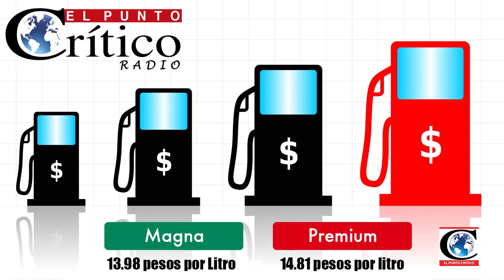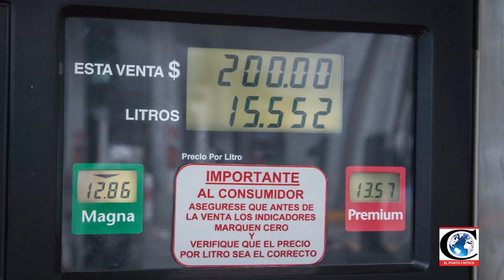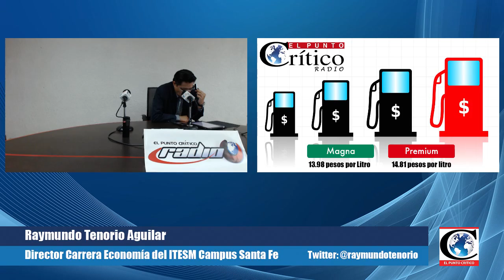"PoderLegislativo no toma en serio su papel de regular el gasto público": Dr. Raymundo Tenorio